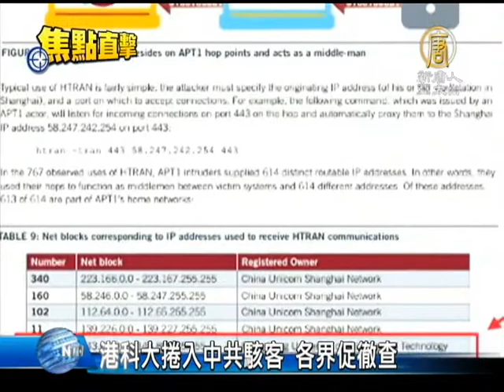【香港中共網軍_中國真相最新新聞】香港科大捲入中共駭客 各界促徹查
【中國真相新聞】(China Breaking News)消息傳出後，香港各界震驚，有議員要求警方徹查事件，也有專家擔憂中共赤化香港日趨嚴重。【新唐人亞太台2013年2月24日訊】

就香港科技大學捲入中共駭客風波，科大發言人星期四表示，極度關注大學網路懷疑被駭客攻擊及利用，已與警方聯絡並展開調查。

從事資訊科技界的立法會議員單仲偕呼籲徹查事件，擔心香港給人利用來做駭客中心。他又說，駭客在香港屬於嚴重罪行。

香港立法會議員 單仲偕：「駭客行為是刑事的，被控之後可以坐監。我想科技大學要提高本身的網路安全，他有沒有一些行為，或者一些電腦給人控制之下，做一些駭客行為，他要清除這些做法。」

中國問題專家蔡詠梅直言表示震驚，批評中共赤化香港校園。

香港開放雜誌編輯 蔡詠梅：「現在共產黨的滲透是很厲害的。我當然覺得校方可能性不是很大，但是不排除這個中間有個別有目的的人，他們在幫中共做事。他可能認為在香港，香港也是中國的一部分，所以就比較膽大。如果在美國做的話，抓到就很嚴重。」